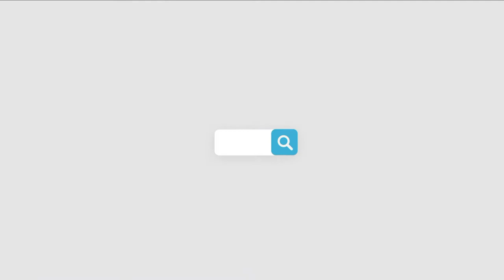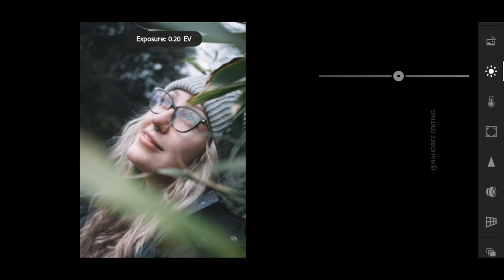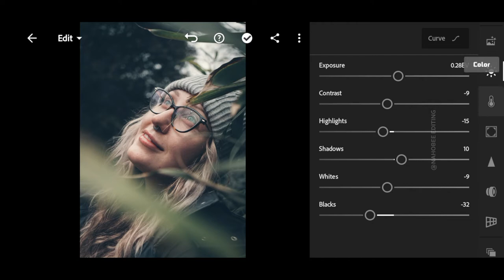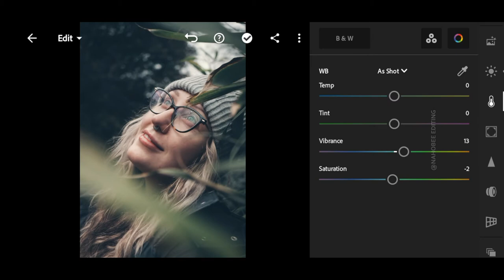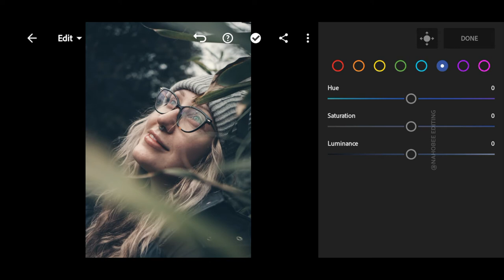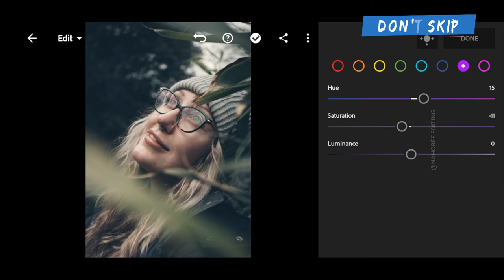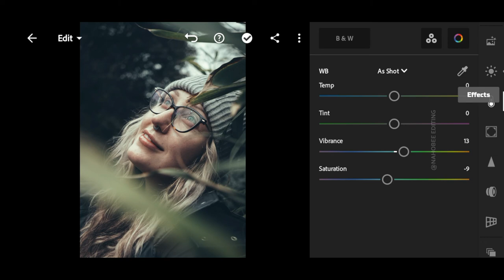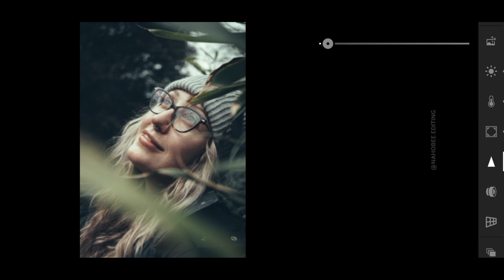How To Edit Moody Portrait Photography | Lightroom Portrait Preset Free DNG Download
Hello everyone in this video i will show you how to edit Moody Portrait presets in your mobile
.🔐but the presets is not free its protected by password🔐.
                       if you are new in this channel please read this
✔The password will appear on the upper right side as a card
✔The password will not appear if you SKIP/FORWARD
✔The Password is a 4 digit number or an alphabet, It will APPEAR SEPARATELY and RANDOM
  For Example:
          Combine the [1] Password & [2] Password.

Lightroom cinematic presets Download
Best cinematic presets for Lightroom free
Cinematic Presets for Lightroom Mobile
Moody cinematic Lightroom Presets
Cinematic Lightroom Presets DNG
Cinematic color grading Lightroom Presets Free
Best cinematic presets for Lightroom Mobile
Dark Cinematic Lightroom Presets
Lightroom cinematic settings
How do you make a cinematic look in Lightroom?
How do I create a cinematic preset?
Which Lightroom preset is best?
How do you edit a cinematic in Lightroom mobile?
Cinematic preset Lightroom Mobile
photo editing apps
photo editing
Urban street photography Lightroom Presets free